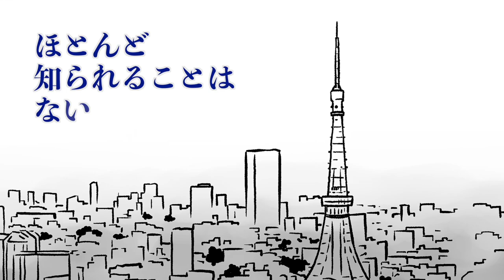Mongolian Message 2020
参考出典

楊海英　著
【墓標なき草原】
【モンゴル騎兵の現代史】

公益財団法人 国家基本問題研究所
第三回「国基研 日本研究賞」大賞
楊海英記念講演会

西日本新聞
中国で広がる「同化政策」
少数民族の小中で秋から中国語教育強化

モンゴル民族の言語奪う中国、抗議デモも弾圧
共産党支配下で消えていく少数民族の独自文化

Visualization：葛尾（Katsurao）